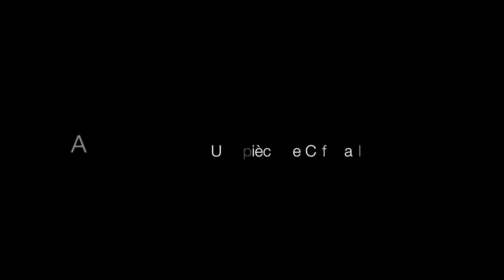"Tant qu’il y aura des coquelicots dans les champs de blé" de Cliff Paillé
La Cie Hé ! Psst ! présente le spectacle "Tant qu’il y aura des coquelicots dans les champs de blé" de Cliff Paillé, dans le cadre du Festival Off 2017, du 7 au 30 juillet, à 12h au Théâtre Les Ateliers d'Amphoux.